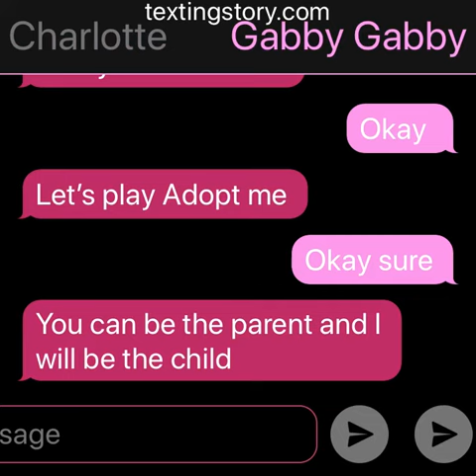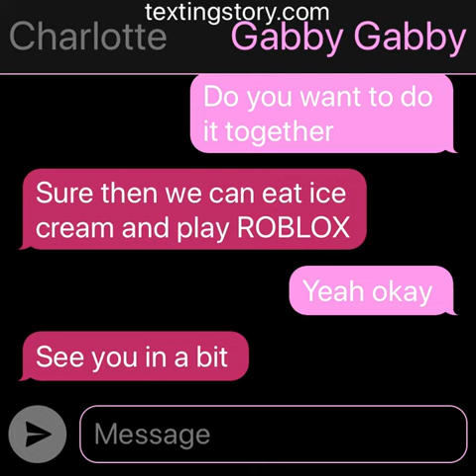Gabby Gabby and Charlotte